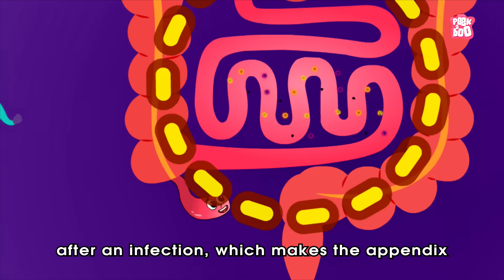Why Appendix Burst? | Dr Binocs Show | Peekaboo Kidz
Hey kids, in this video, Dr Binocs will explain, What Causes Appendices? | APPENDIX | Dr Binocs Show | Peekaboo Kidz

Credits -
Voice of Dr. Binocs - Joseph D'Souza
Voice of Kitty - Joseph D'Souza
Animators - Rupesh Hire, Sushant Hodage, Tushar Ishi , Raju Nikumbe, Prasant Bordekar
Original Background Music - Jay Rajesh Arya
Sound design - JRA STUDIO MUMBAI